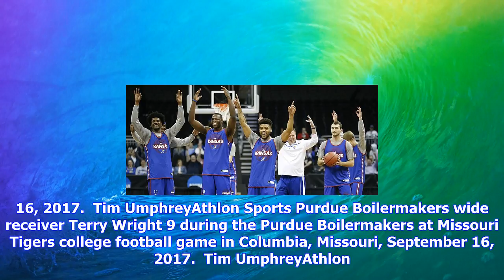Breaking News | Gameday photos: purdue at missouri 2017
Gameday photos: purdue at missouri 2017

 The Missouri Tigers during the Purdue Boilermakers at Missouri Tigers college football game in Colu...